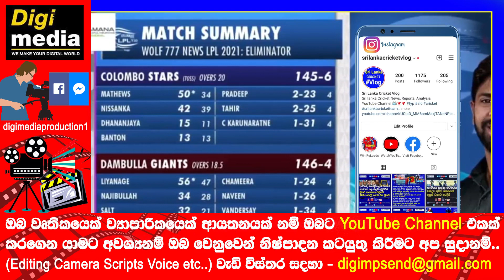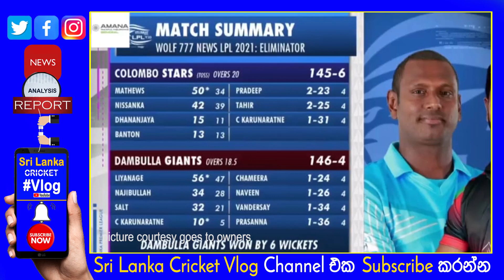LPL 2021 New Finding Young Super Giant Janith Liyanage | Dambulla Giants through to Qualifier 2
dambulla giants vs colombo stars eliminator highlights
janith liyanage batting
dambulla giant vs colombo stars highlights